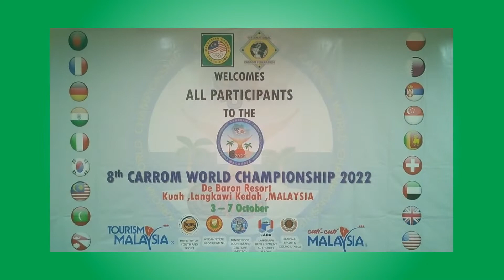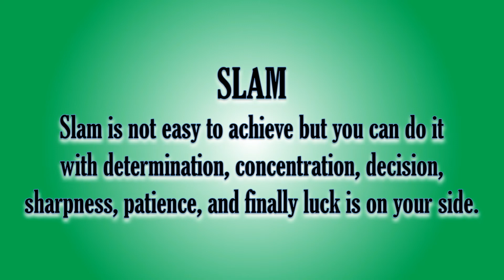CWC2022 WHITE SLAM BY ISMAIL AZMEEN OF MALDIVES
8th CARROM WORLD CHAMPIONSHIP 2022
Date: 3 - 7 October 2022
Venue: de Baron, Langkawi, Malaysia.